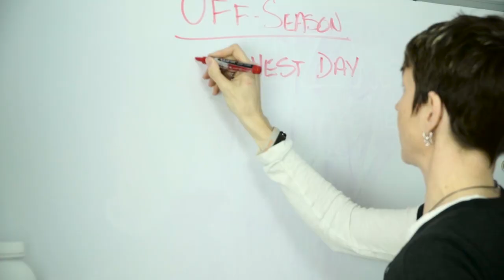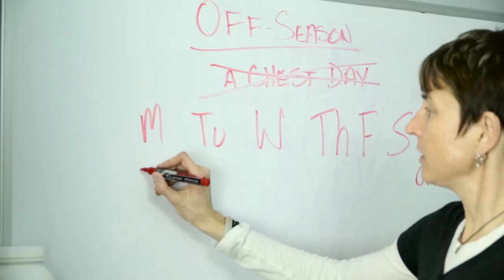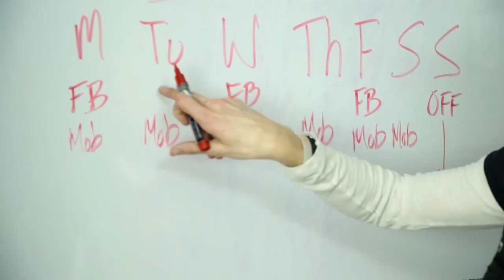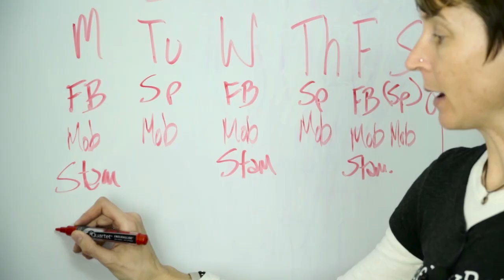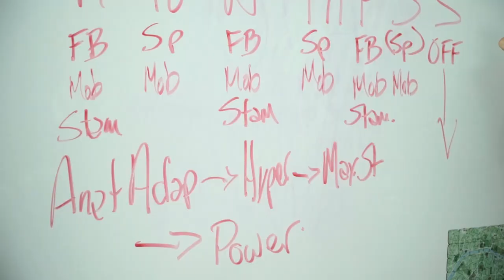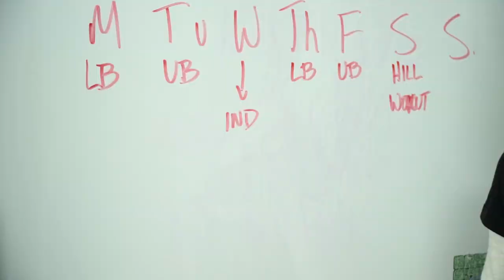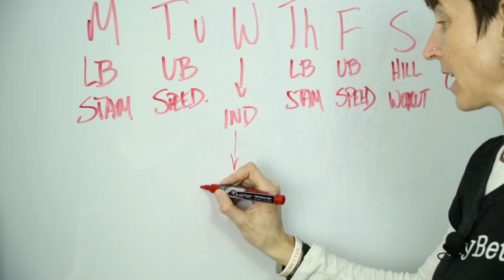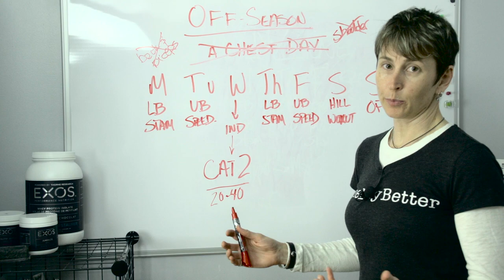Off Season Hockey Goalie Training Chalk Talk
presents: Off Season Hockey Goalie Training Chalk Talk. We'll talk about off-season training schedules and why you don't need a chest day!

Join the free private Goalie Training Lab and get more off-ice training strategies for goalies by requesting to join our Facebook group